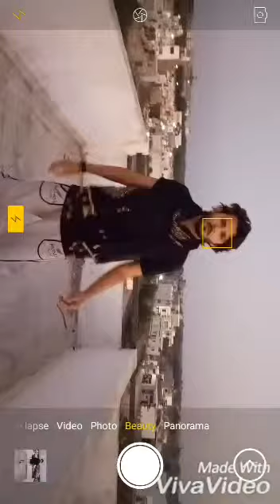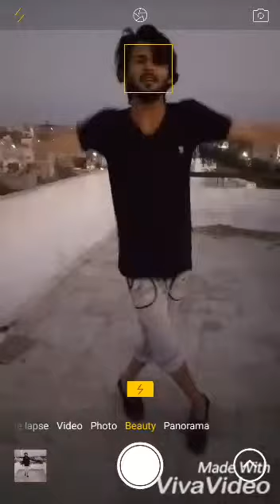New dance video by prince Ujjain compilation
Up next

AUTOPLAY

3:21

Guru Randhawa: MADE IN INDIA | Choreography By Rahul Aryan | Dance cover | short Film..

Earth

6.4M views

11:54

Love By Chance (Cute School Love Story) Most Romantic Love Story 2018 Heart Touching

2MillionDreams

2:47

Mill Lo Na - Guri | Sukhe | Choreography By Rahul Aryan | Dance cover | short Film..

Earth

16M views

4:41

Flashup - Knox Artiste | 14 SONGS ON 1 BEAT | Mi Gente | J. Balvin x Willy William

36M views

8:21

Amit Bhadana - Rehna hai tere gym me - Amit bhadana new

Eleger Pipz

3:08

PRADA - JASS MANAK | Choreography By Rahul Aryan | Love is Sacrifice | short Film I 2018

AK CREATION

558K views

New

15:26

Raghav Juyal Flirting With Katrina Kaif

Surya

2.9M views

New

6:36

Teri nazron ne kuch aisa jadoo kiya, Lutt gaye hum toh pehli mulakaat mein Romantic song 2018 | Habr

habra Bad boys

249K views

New

16:31

BHAI BEHEN KA PYAR PART 3 || EVERY BROTHER & SISTER IN THE WORLD || FT ELVISH YADAV & AMIT BHANDANA

all videos Compilation

3:46

AAJA MERI BIKE PE - Tony Kakkar | Official Video | Gaana Originals

3:01

Tareefan | New Cute Love Story | Full HD ||

Entertainment Infinity

3.8M views

4:44

Akash Thapa vs Shagun Singh Musically | Who is the Best?

Aditya EditZ

227K views

6:46

MAKE JOKE OF - A SHOK SABHA

New

2:30:25

Phir Hera Pheri | Full Movie | Akshay Kumar, Sunil Shetty, Paresh Rawal | HD 1080p

Pen Movies

36M views

7:30

देश के सभी लड़के-लड़की जरूर देखे, अभी-अभी PM मोदी का बड़ा ऐलान girlfriend boyfriend new rule news

DLS News

4.9M views

New

Trending Nakhra - Amrit Maan | Choreography By Rahul Aryan | Earth | Dance short Film..

Earth

2.2M views

WAQT SABKA BADALTA HAI || वक्त सबका बदलता है || TIME CHANGES || MOTIVATIONAL Love story 2018

Chhilaru boys

Zingaat Hindi | Dhadak | Ishaan & Janhvi | Ajay-Atul | Amitabh Bhattacharya

4.9M views

New

Raghav and Ditto dance in India awosom performance

The Power of Media

Rahat Fateh Ali Khan - Zaroori Tha

Ustad Rahat Fateh Ali Khan PME

418M views

SHOW MORE

Bom Diggy - Zack Knight x Jasmin Walia Choreography By Rahul Aryan | Part - 2 | Dance short Film..

2,723,421 views

70K4.1KSHARE

Earth

I have already more than half a year earned on binary options from 100$ a day, the verified Short Film . Earth Choreography BY Rahul Aryan Song- Audio Credits. Song - Bom Diggy Part - 2 Singer - Zack Knight x Jasmin Walia Music - IZack Knight x Jasmin Walia Starring - Lyrics - Video By - A Film By Rahul Aryan Video Credits Director/ Producer/Videography / Editior - Rahul Aryan Asst.Director - Priyanka Mathur Original Song Credits -Saavn LLC Follow us on :- YouTube Instagram Facebook Twitter Don't forget to Like, Subscribe and Share!

Category

Entertainment

Licence

Song

Bom Diggy

Artist

Zack Knight, Jasmin Walia

Licensed by

Saavn LLC (on behalf of Artist Originals); Heaven 11, ASCAP, Downtown Music Publishing, Kobalt Music Publishing, and 5 music rights societies